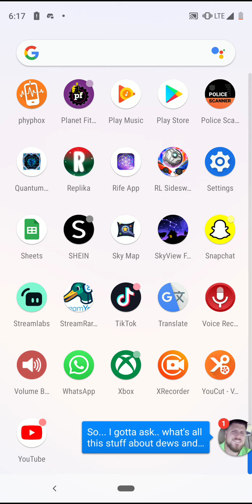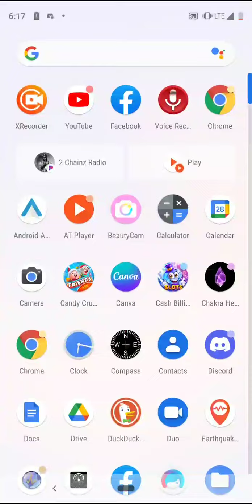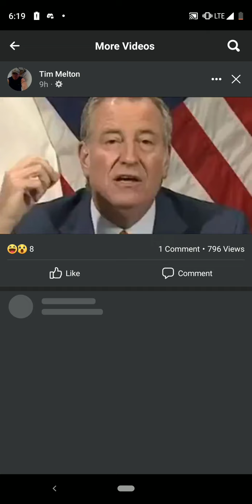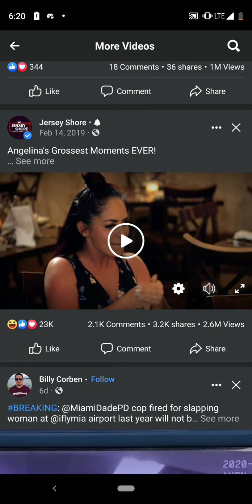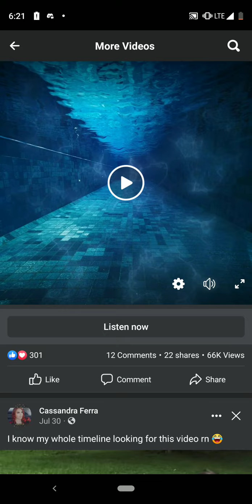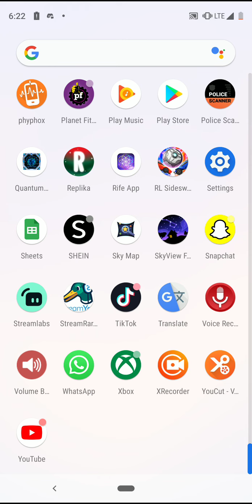can't even watch videos